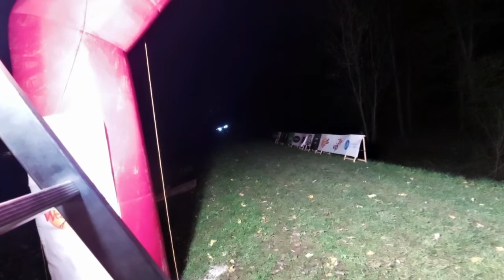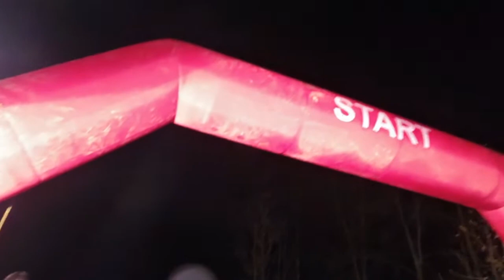Jarunska Kros Liga 2017.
9.Kolo JKL-e od starta,cilja do tombole.Prilog TV Štenara 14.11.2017.